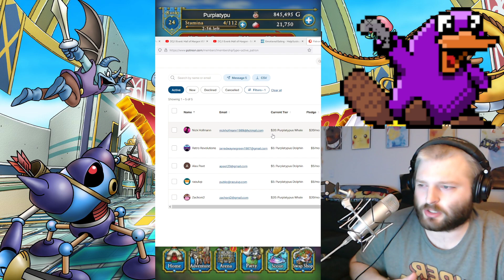RICKERD UNIT REVIEW! | Dragon Quest Tact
Welcome back with the Plat. I stream games, I am lying about being a platypus, and I have no intention of taking over the world so why would you even bring it up?